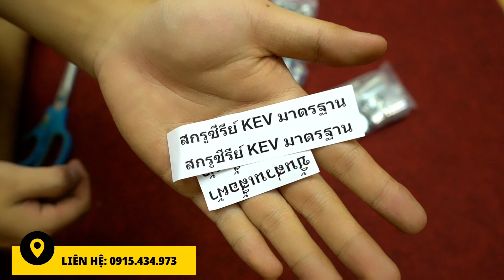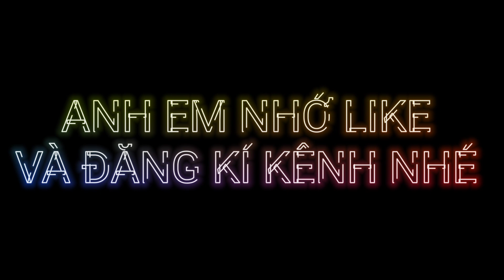FULL BỘ ỐC DREAM WAVE HƠN 150 CHI TIẾT | GIÁ CHỈ 650K - ỐC CHÂN VÀNG NỘI ĐỊA THÁI